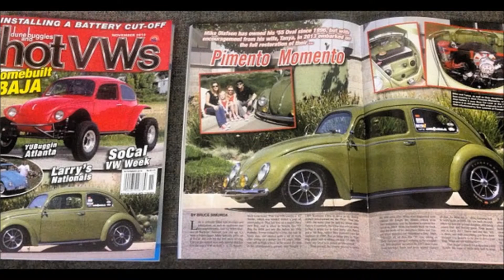WE MADE THE COVER of Hot VW's Magazine NOVEMBER 2014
Hot VW's Magazine NOVEMBER 2014 just released WE MADE THE COVER!!! Sneak peek until we get our own copy...more to come! - SO AWESOME!!!

HOT VW's November 2014 Issue

SUBSCRIBE and follow along as we have the car I bought so long ago at just 18 years old!!!, our early 1955 oval window bug, fully restored and get it back to tearing up the streets after owning/storing it for nearly 20 years!!!

This is really a dream come true!!!
Can never say thanks enough to all those involved :)

Other VW's owned in the past:

1971 Squareback
1967 Bug with sunroof
1969 Ghia
1966 Bug

song title: discotek by silent partner